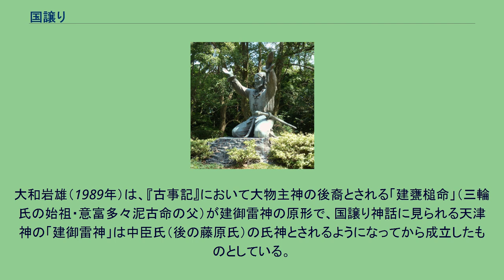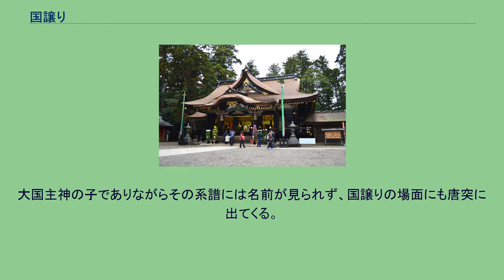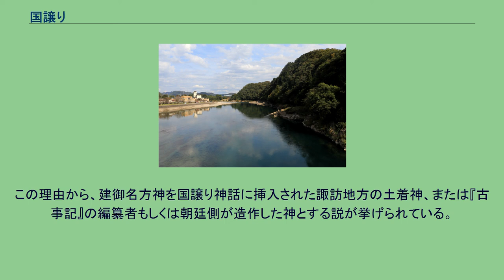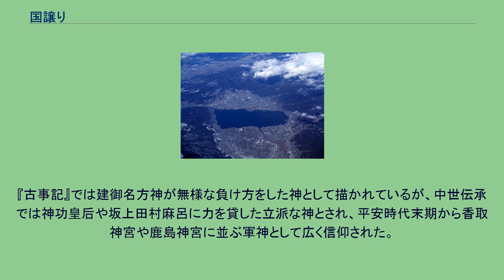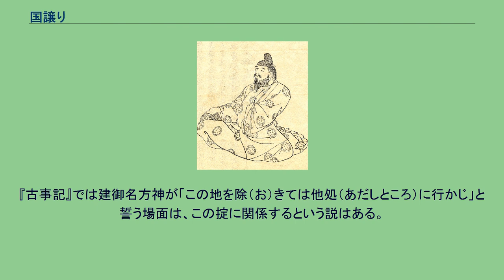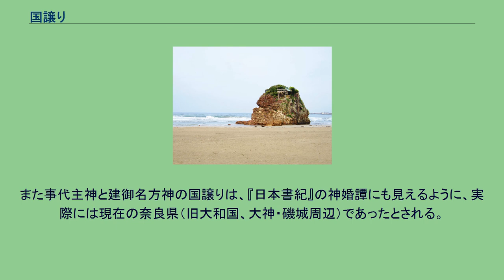国譲り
国譲り（くにゆずり）は、日本神話において、天津神が国津神から葦原中国の国譲りを受ける説話。
葦原中国平定（あしはらのなかつくにへいてい）ともいう。
『古事記』の編纂者・太安万侶 天忍穂耳命の派遣 高天原に住む天照大御神は、「葦原中国は私の子、正勝吾勝勝速日天忍穂耳命（まさかつあかつかちはやひあめのおしほみみ）が治めるべき国である」と命に天降りを命じたが、命は天の浮橋から下界を覗き、「葦原中国は大変騒がしく、手に負えない」と高天原の天照大御神に報告した。
天菩比命の派遣 高御産巣日神と天照大御神は天の安の河の河原に八百万の神々を集め、どの神を葦原中国に派遣すべきか問うた。
思金神と神々が相談して「天菩比命（あめのほひ）を派遣するのが良い」という結論になった。
高木神と天照大御神は天菩比命に葦原中国を統べる大国主神の元へ行くよう命じた。
しかし、天菩比命は大国主神の家来となり、3年経っても高天原に戻らなかった。
天若日子の派遣と死 高御産巣日神と天照大御神が八百万の神々に今度はどの神を派遣すべきかと問うと、八百万の神々と思金神が相談して「天津国玉神の子である天若日子（あめのわかひこ）を遣わすべき」と答えた。
そこで、天若日子に天之麻迦古弓（あめのまかこゆみ）と天之羽々矢（あめのははや）と与えて葦原中国に遣わした。
しかし、天若日子は大国主神の娘の下照比売（したてるひめ）と結婚し、自分が葦原中国の王になろうと企み8年たっても高天原に戻らなかった。
これを不審に思った天照大御神と高御産巣日神は八百万の神々と思金神の勧めで雉名鳴女（きぎしのななきめ）を派遣して使命を果たさない理由を天若日子に尋ねさせた。
鳴女が天若日子の家の前で大きな鳴き声をあげると、天佐具売（あめのさぐめ）が「この鳥は鳴き声が不吉なので射殺してしまいなさい」と天若日子をそそのかした。
そこで彼は高木神から与えられた天之波士弓（あめのはじゆみ）と天之加久矢（あめのかくや）で鳴女の胸を射抜き、その矢は天照大御神と高木神の所まで飛んで行った。
高木神は血が付いていたその矢を、天若日子に与えた天羽々矢であると諸神に示して、「天若日子は命令に背かないで、悪い神の射た矢が飛んで来たのなら、この矢は天若日子に当たるな。もし天若日子に邪心あれば、この矢に当たれ」と言って矢を下界に投げ返した。
矢は朝の寝床に寝ていた天若日子の胸を射抜き、彼は死んでしまった。
天若日子の死を嘆く下照比売の泣き声を、天にいる天若日子の父・天津国玉神や母が聞き、下界に降りて悲しみ喪屋（もや）を作った。
天若日子によく似ていた阿遅志貴高日子根神（あじしきたかひこね）が弔いに訪れた時、天若日子の父と妻が「我が子は死なないで生きていた」「私の夫は死なずに生きていた」と言って阿遅志貴高日子根神に抱きついた。
すると阿遅志貴高日子根神は「友人だからこそ弔問に来た。どうして穢らわしい死人と見間違えるのか」と怒り、大量（おおはかり）という剣で喪屋を切り倒し、蹴り飛ばしてしまった。
この喪屋が美濃国の喪山であるという。
阿遅志貴高日子根神の妹の高比売命は、以下の歌を詠んだ。
阿米那流夜 淤登多那婆多能 宇那賀世流 多麻能美須麻流 美須麻流邇 阿那陀麻波夜 美多邇 布多和多良須 阿治志貴多迦 比古泥能迦微曽也 天（あめ）なるや 弟棚機（おとたなばた）の うながせる 玉の 御統（みすまる） 御統に 穴玉はや み谷 ニ（ふた）渡らす 阿治志貴高日子根の神ぞや （天上の若い織姫が首に掛けている玉飾り、その玉飾りの大きい玉のような方は、谷を二つも渡られた阿遅志貴高日子根神です）
建御雷神と天鳥船神の派遣・事代主神の服従 建御雷神（鯰絵） 天照大御神が八百万の神々に今度はどの神を派遣すべきかと問うと、思金神と八百万の神々は「伊都尾羽張神（いつのおはばり、天尾羽張神）か、その子の建御雷之男神（たけみかづちのお）を遣わすべき」と答えた。
天尾羽張神は「建御雷神を遣わすべき」と答えたので、建御雷神に天鳥船神（あめのとりふね）を副えて葦原中国に遣わした。
建御雷神と天鳥船神は、出雲国の伊那佐之小浜（いなさのおはま）に降り至って、十掬剣（とつかのつるぎ）を抜いて逆さまに立て、その切先にあぐらをかいて座り、大国主神に「この国は我が御子が治めるべきであると天照大御神は仰せられた。それをどう思うか」と訊ねた。
大国主神は、自分の前に息子の八重事代主神（やえことしろぬし）に訊ねるよう言った。
事代主神はその時、鳥や魚を獲りに出かけていたため、天鳥船神が事代主神を連れて帰り、国譲りを迫った。...